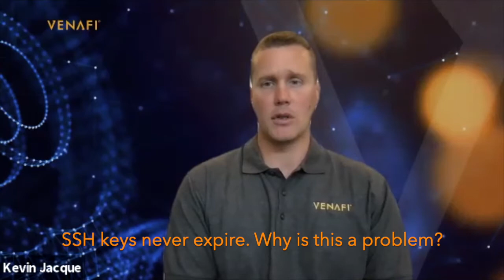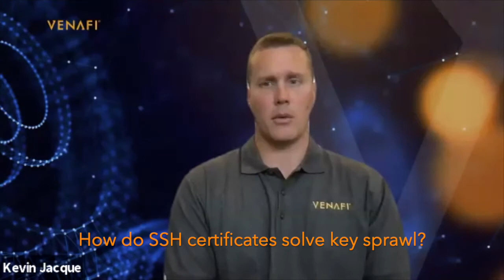How to Avoid Key Sprawl With SSH Certificate Management | Kevin Jacque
Are you at risk of SSH key sprawl? What is the #1 attribute of SSH keys that makes them so vulnerable to compromise?

Venafi Solution Architect Kevin Jacque discusses all this and more to help keep your network safe AND achieve audit compliance.

Do you know how many SSH certificates you have? Are they securely managed, or at risk of compromise? Find out with a FREE and CONFIDENTIAL risk assessment from Venafi